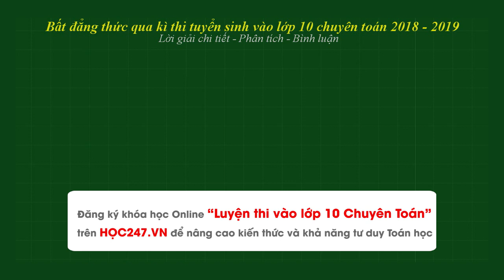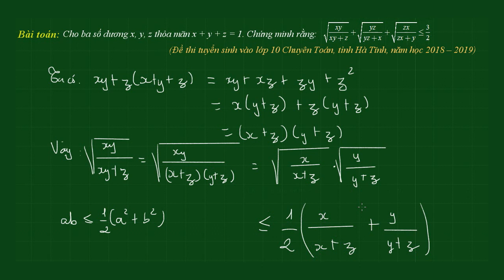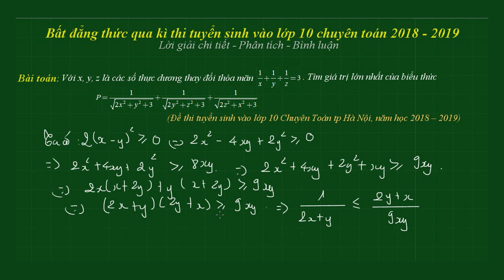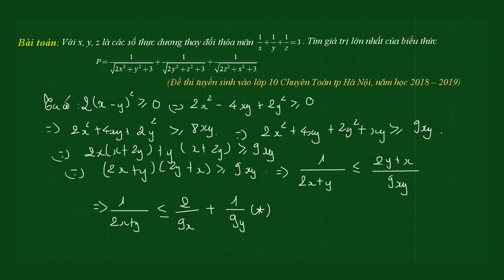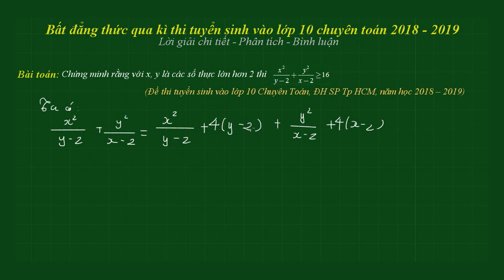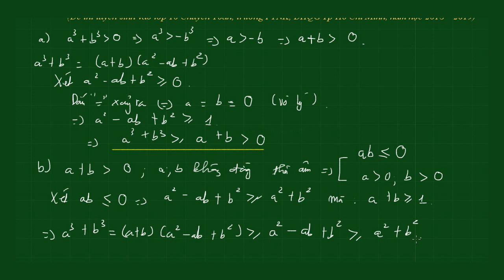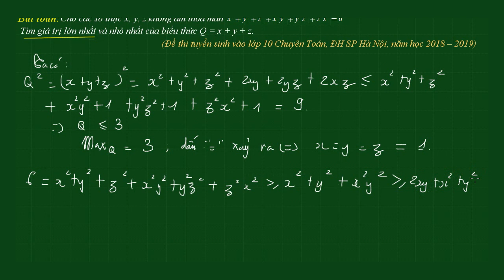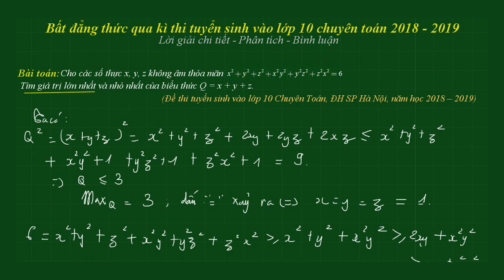Bất đẳng thức qua kì thi tuyển sinh vào lớp 10 Chuyên Toán 2018-2019 | HỌC247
Bạn đang xem bài  “Bất đẳng thức qua kì thi tuyển sinh vào lớp 10 Chuyên Toán 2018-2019” do Thầy Nguyễn Huy Hoàng giảng dạy trên kênh HOC247.

👉 Xem tất cả Video Luyện thi vào lớp 10 chuyên toán tại đây

1. Bài toán 1: Bài toán chứng minh bất đẳng thức (chuyên 10 Tỉnh Hà Tĩnh) [02:07]
2. Bài toán 2: Tìm giá trị lớn nhất của biểu thức (chuyên 10 TP Hà Nội) [09:38]
3. Bài toán 3: Bài toán chứng minh bất đẳng thức (chuyên 10 ĐH Sư Phạm Tp HCM) [24:14]
4. Bài toán 4: Bài toán chứng minh bất đẳng thức (chuyên 10 PTNK ĐHQG Tp HCM) [28:50]
5. Bài toán 5: Tìm giá trị lớn nhất, nhỏ nhất của biểu thức (chuyên 10 ĐH Sư Phạm Hà Nội) [37:02]

Cảm ơn các em đã xem Video " Bất đẳng thức qua kì thi tuyển sinh vào lớp 10 Chuyên Toán 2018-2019 " của Thầy Nguyễn Huy Hoàng trong khóa học Toán luyện thi vào lớp 10 chuyên

-Luyện thi vào lớp 10 chuyên Toán: Sửa đề thi vào lớp 10 THPT chuyên Lê Hồng Phong 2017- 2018
-Luyện thi vào lớp 10 chuyên Toán: Sửa đề thi môn toán vào lớp 10 Trường Phổ Thông Năng Khiếu 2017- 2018
-Hệ phương trình qua kì thi tuyển sinh vào lớp 10 Chuyên Toán 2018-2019

Trân trọng !